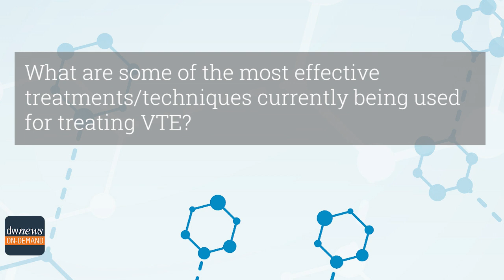VTE, COVID-19, and Perspectives: An Interview with Dr. Sonya Noor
Sonya Noor, MD, FACS, is a vascular surgeon based in Buffalo, NY, and is the medical director of endovascular services at the Gates Vascular Institute. Dr. Noor also serves as Medical Director of AccessCare and is a managing partner at BEVSA Practice. In this interview, DocWire chats with Dr. Noor about the latest in venous thromboembolism (VTE), perspectives from private practice, and how COVID-19 has impacted her practice and her vision of patient care.